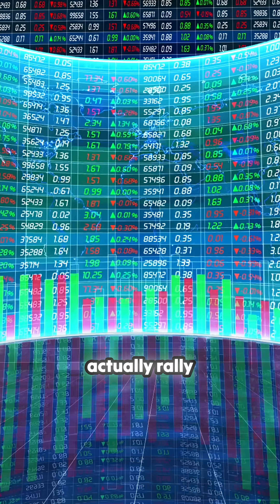The Dark Side of Technology: Power, Control & Manipulation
A groundbreaking analysis reveals how, throughout history, technological advancements have predominantly benefited the elite while leaving many behind. Delve into insights from MIT economists Daron Acemoglu and Simon Johnson, who won a Nobel Prize for their research on the patterns of power and progress in technology. This compelling commentary challenges the Silicon Valley narrative and sheds light on the societal impacts of innovation. Discover why it's essential to recognize the voices and experiences that often go unheard in the tech revolution.